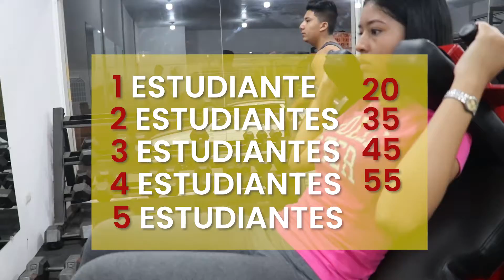PROMO THANOS ESTUDIANTES